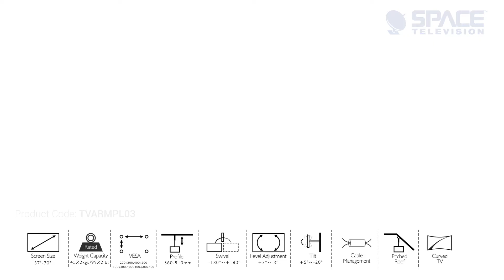Dual Flat Screen Ceiling Mount – Tilt & Rotate 37″-70″ (2x45kg) - TVARMPL03 features animation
The TVARMPL03 is a flexible ceiling mount designed to provide extra possibilities by allowing two screens to be placed back-to-back. Tilting ceiling plate for flat and sloping ceiling application. It allows displays to tilt and swivel around the pole without tools. Universal mounting pattern fits virtually any 37” – 70” flat panel TVs. Each mount holds up to 45kg. Features adjustable height for perfect TV positioning and a wire management channel to keep cables concealed and organized.